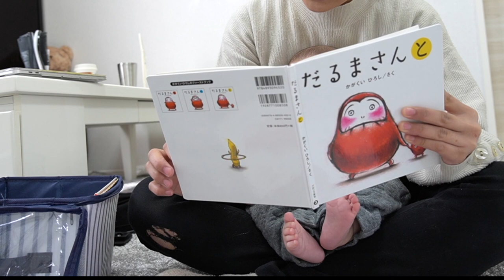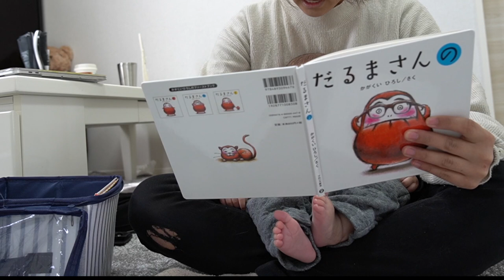パパの職場に遊びに行くと喜ぶ3ヶ月の赤ちゃんのモーニングルーティン